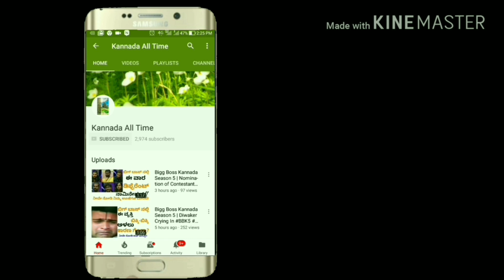Rocking Star Yash became Angry on Culprits Using the name of Yashomarga. Kodagu Flood Fund issues.